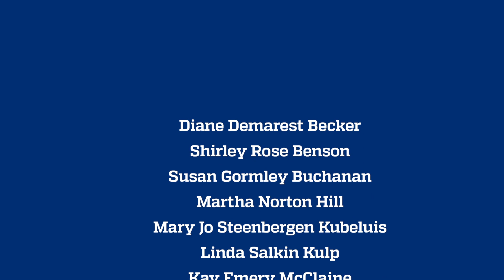Memories from the Johns Hopkins School of Nursing Class of 1964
Members from the 1964 graduating class of the Johns Hopkins School of Nursing share memories about their school experience and their nursing careers.